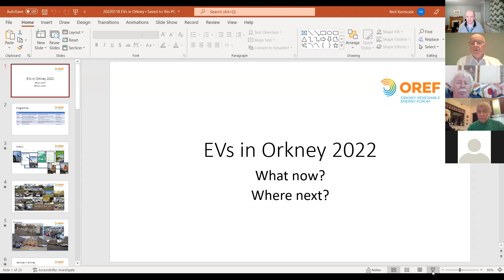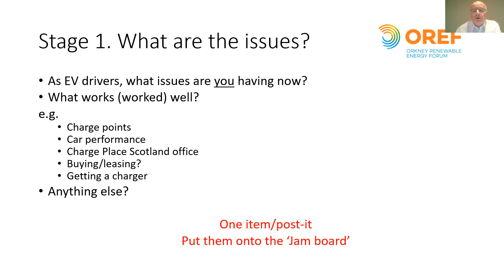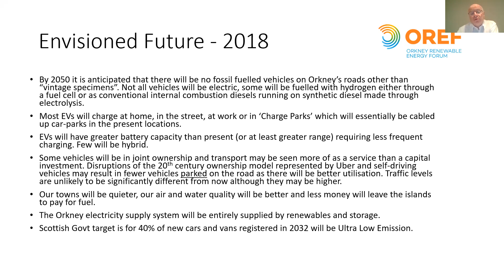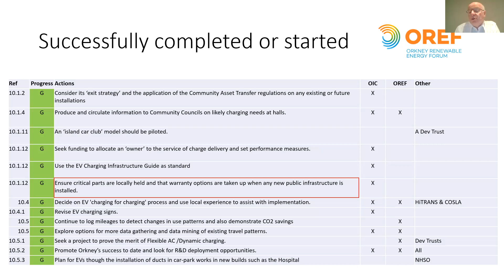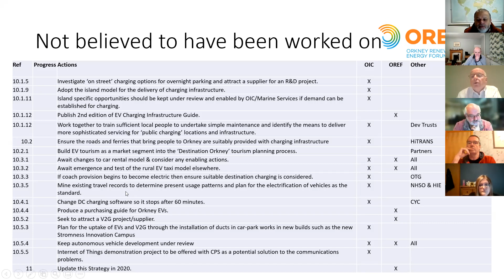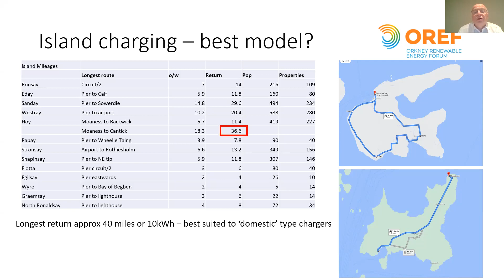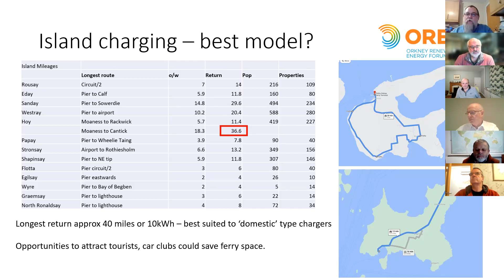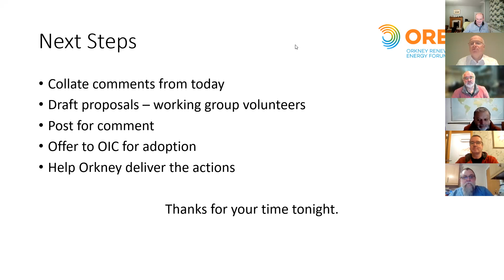Orkney EV Strategy - OREF Open Meeting 18th January 2022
This event was held to give EV users the opportunity to provide input into an update of the Orkney EV Strategy.